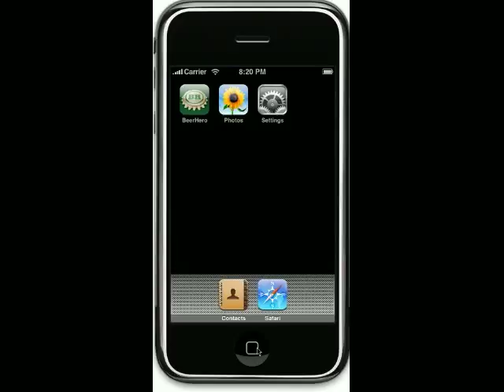Meal_Planner.mov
Beer drinkers unite!  This is the application that you have been waiting for!  In short, it offers location-based (GPS) advice to help you make the best possible decision on which brew to tip back next!  The extensive onboard database provides information on over 1500 beers, 1100 micro-breweries and brew pubs and over 70 meal/beer combinations.  All this information is local to the iPhone meaning no waiting for over-the-air lookups.  Sound great?  Then read on...

Key Features

Meal Planner
What kind of beer would go best with your next meal?  BeerHero can help!  The application will let you know which beer type is optimal for your selected meal choice, and it will provide a ranked list of the ones that are available in your area.